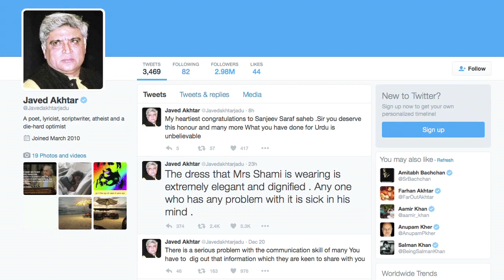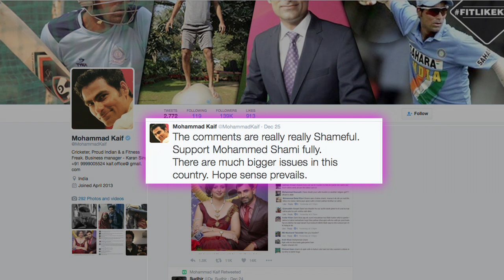Cricketer Shami gets trolled for wife's dress, shut them up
Mohammed Shami, recently uploaded a family picture on his social media account with his wife seen wearing a sleeveless gown but Muslim fanatics took it as an offence.